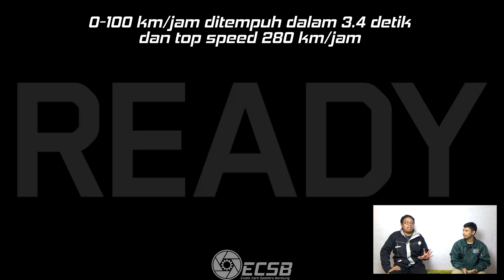KTM X-BOW PALING BERTENAGA UNTUK JALANAN!!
Dalam THE NEWS hari ini: KTM paling kenceng, Bentley kenceng yang ga kenceng, dan Ferrari dibungkus terpal.